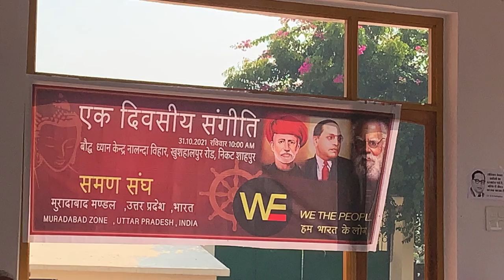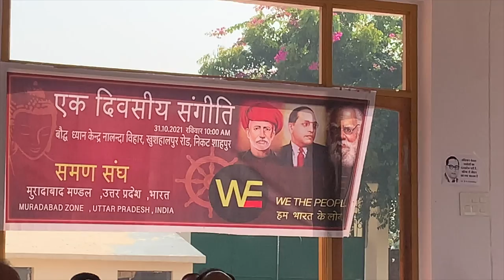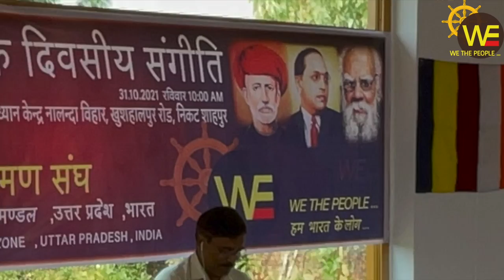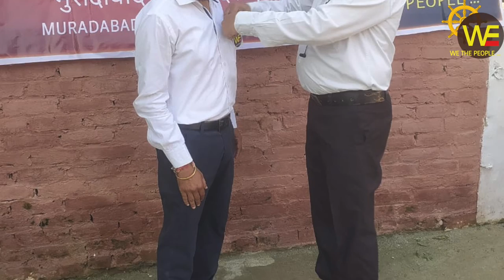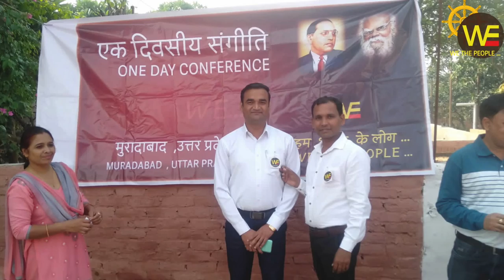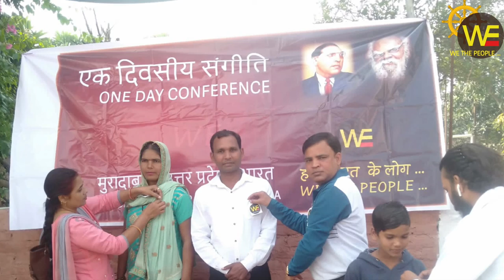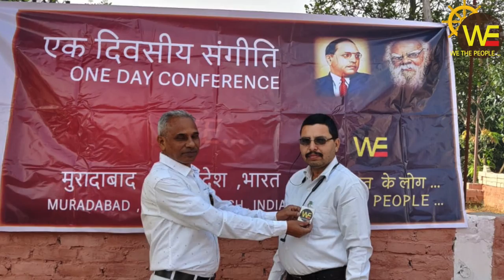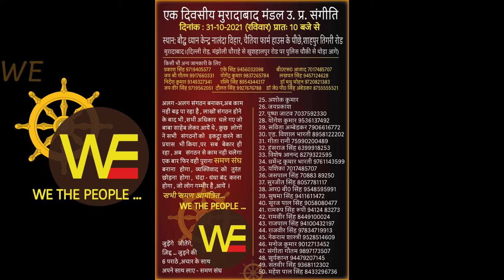Muradabad 310ct21/Sudhir Raj Singh/WE THE PEOPLE